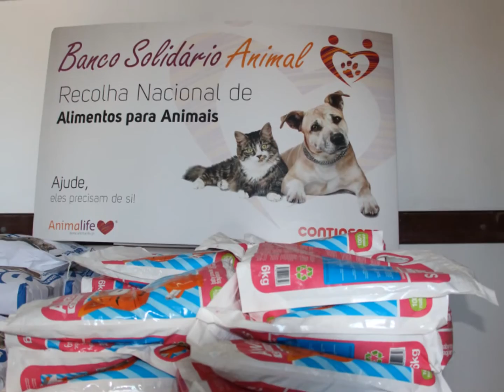Animalife - Banco Solidário Animal - Always Cat Litter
Mais uma vez colaborámos com a Animalife, desta vez foi o Banco Solidário Animal (maio 2015). Colabore também!!